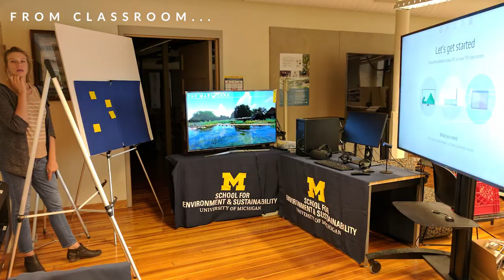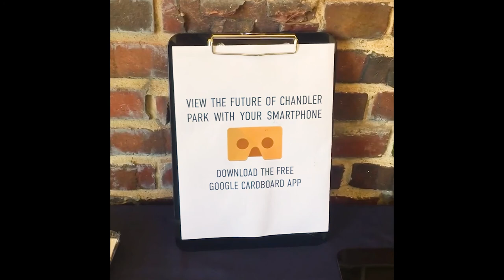Mobile pop up labs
Winning entry to the University of Michigan Campus of the Future competition to re imagine the campus of the future for the next century.